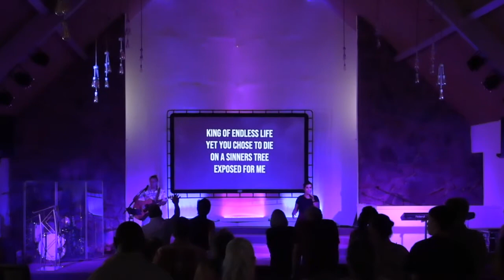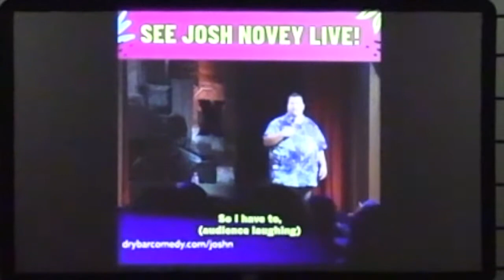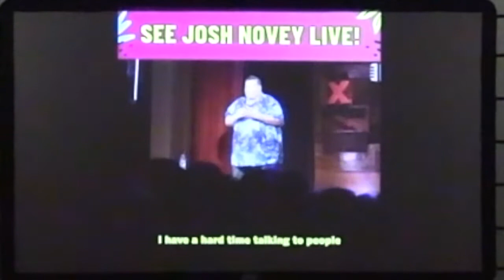9/11/22 | Community | Values | Pastor Andrew Bates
Thanks for joining us as we talk about what it takes to build authentic Christian community.